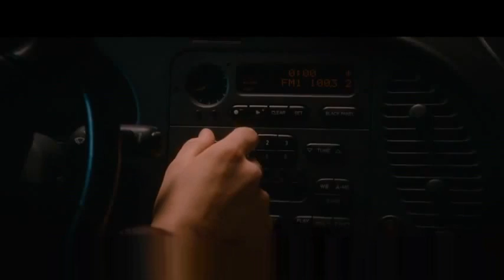THE VOW Trailer & Solamente Tu - Pablo Alboran v.2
The Vow Movie Trailer muxed with Solamente Tu - Pablo Alboran's Song